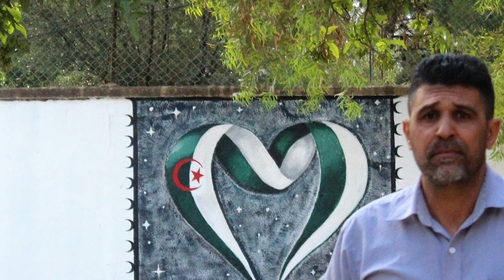رائعة من روائع مفدي زكريا